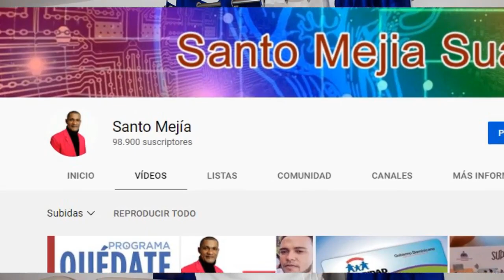Hoy a la 5 de la tardes es la gran rifa de los 5 mil TULULU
Sucribete comenta y comparte para ganarte los 5 mil tululu